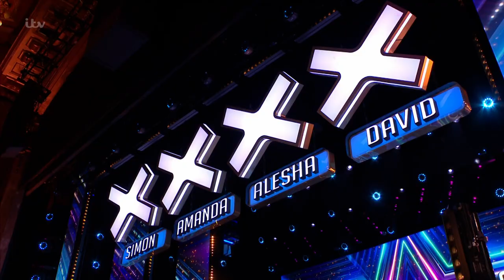Britain's Got Talent 2022 Oswaldo Audition Makes Simon Grumpy Full Show w/ Comments S15E02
Welcome to my newest channel. If you're looking for full episodes of the best talent videos you've come to the right place. I partnered with Fremantle to bring you their amazing entertainment programming.